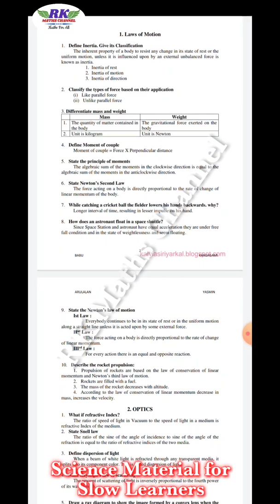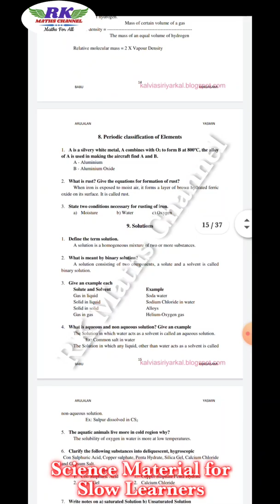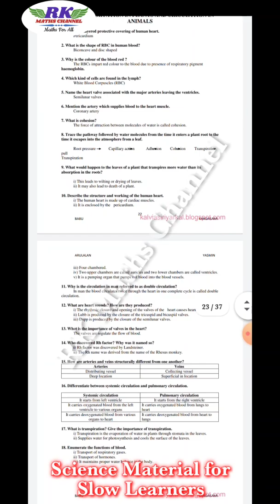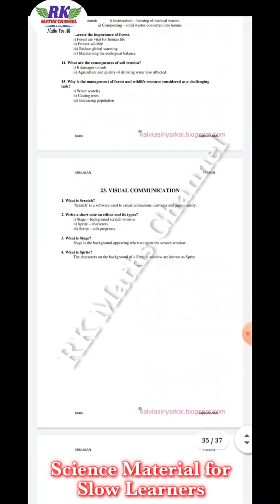TN 10th Science|Slow Learners Minimum Learning Material|English Medium|PDF Link in Discription